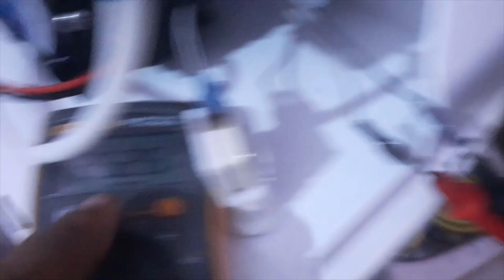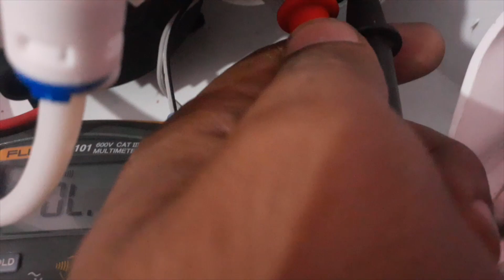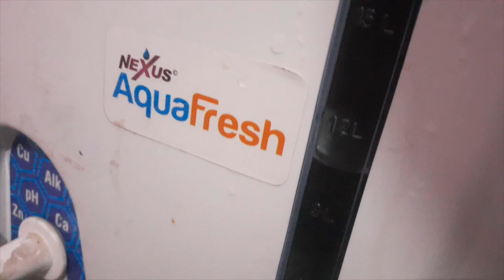How to repair RO, coil fault